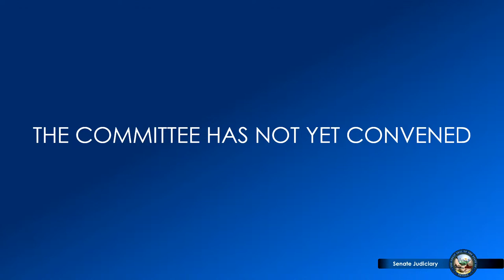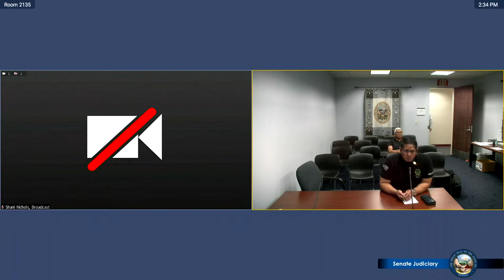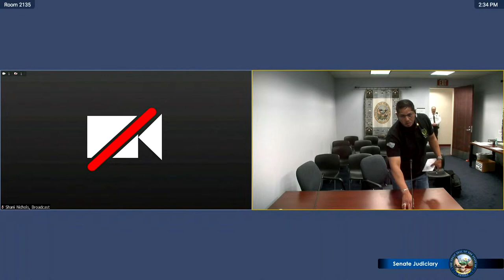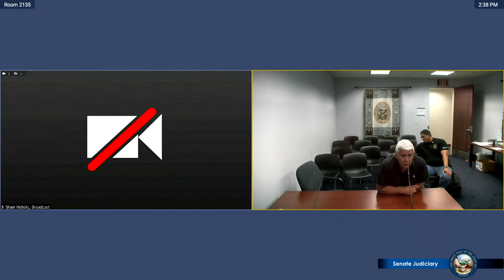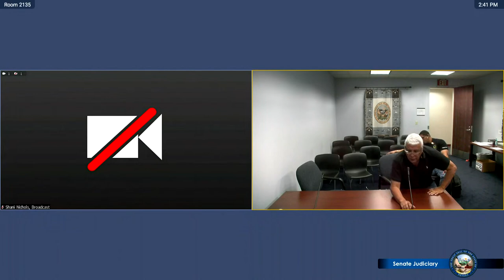3/23/2023 - Senate Committee on Judiciary